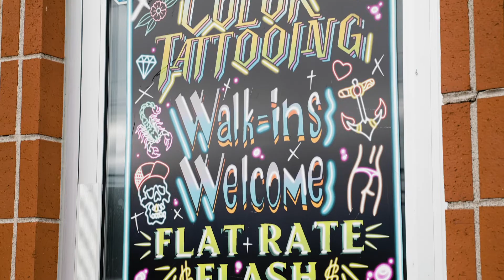Conception Bay Area Chamber of Commerce | Archaic Tattoo Paradise